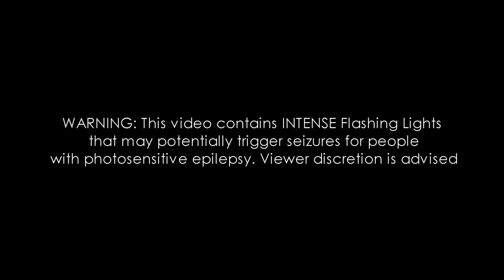The Weeknd Haunted House | Halloween Horror Nights 2022 | Universal Studios Florida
[4K] The Weeknd: After Hours Nightmare Haunted House walk-through highlights at Halloween Horror Nights 2022 in Universal Studios Florida.

"You love his music, but can you survive his mind? The Weeknd is about to stalk your squad through this haunted house, a surreal living nightmare from his After Hours videos. His nightmare is now yours."

For tickets and info, please visit their official Halloween Horror Nights

***Filmed September 2, 2022 during media event with permission from Universal Orlando.